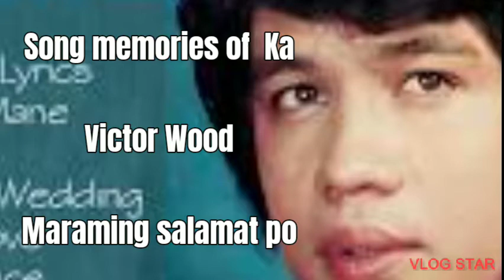" Eternally" - a song tribute to VICTOR WOO # VictorWood# Song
Eternally song by : Victor Wood

Maraming salamat Ka Victor.

Enjoy at Maraming salamat at shout out sa lahat ng mga supporters diyan.